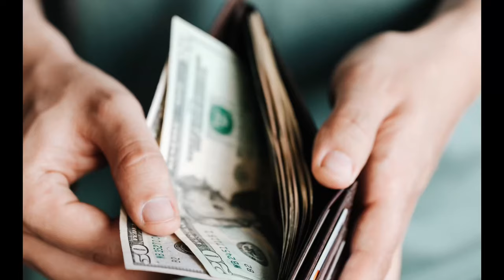Apni Vitamin D Aur C Ki Kami Ko Pura Karen | Vitamin D & C Deficiency | Dr. M. Ibrahim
Are you deficient in vitamin D and C?

Worry not as Dr. Muhammed Ibrahim reveals an easy method that you can immediately apply to bring significant changes to your joint, bone, and gum health, as being deficient in vitamin D and C can have drastic effects on your body, it goes as far as increasing depression, making your bones, and joints weak, to constantly bleeding gums in your mouth when being deficient in vitamin C.

Henceforth, it is a wise idea to ensure that you're not lacking in these vital vitamins for your body to function to its full potential.